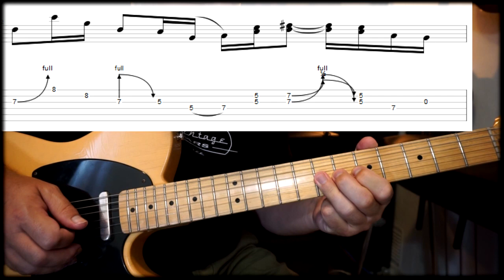Robert Jon & The Wreck - Oh Miss Carolina GUITAR LESSON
Here's a quick lesson for the intro of the great song 'Oh Miss Carolina' by Robert Jon & The Wreck. Played up to speed first, then slowed down. Free TABS displayed on screen (see below for PDF download).

I used my Maybach T-54 Teleman into a Marshall Plexi profile on my Kemper amp for this video.